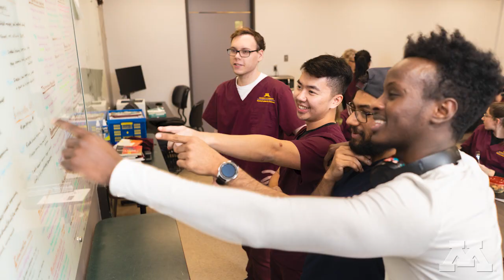Advancing Interprofessional Education and Team-based Care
VP Jakub Tolar in conversation with Trevor Ames, AVP of Academic Health Sciences, and Carolyn Porta, AVP for Clinical Affairs.